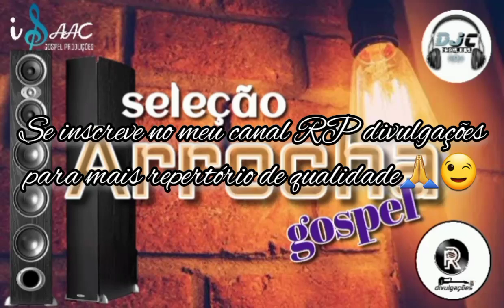seleção Arrocha Gospel só as melhores 2021 para tocar no seu paredão😉🙏🔊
Olá pessoal passando aqui para agradecer a todos que passarem por aqui que Deus abençoe a cada um a você e a sua família já se inscreve no meu canal e ajuda um pequeno cadeirante Evangelizar é propagar o evangelho de Cristo Compartilhe o amor de Jesus Cristo Desde já agradeço Compartilhe o amor de Cristo e o evangelho do Senhor Jesus com muito prazer e muito amor através desses louvores conto com você para compartilhar que Deus te abençoe abraço de
RP divulgações

••• Divulguem seu trabalho aqui! •••

Aqui você ouvi sempre o melhor da música Gospel

PARA VER NOVAS REMIX INÉDITAS
CLIQUE AQUI!

ouvir agora

créditos ao Isaac gospel Produções

tá esperando o quê para acessar

{ ATENÇÃO DONOS DOS DIREITOS AUTORAIS }

Os videos do canal, não são vídeos OFICIAIS e não temos a intenção de violar os DIREITOS AUTORAIS de ninguém, sendo assim, se houver algum Cantor, Banda ou Compositor, que sinta com os DIREITOS AUTORAIS violados, por favor não nos der STRIKE mas nos envie uma mensagem por E-mail e retiramos o vídeo de nosso canal.💥🙏🙏

meu WhatsApp para contato se houver algum problema ou se você quer divulgar algum conteúdo no meu canal  DDD
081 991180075